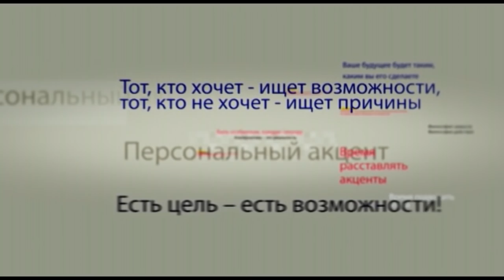Алексей Петрович в программе «Персональный акцент»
Май 2019 года, несмотря на довольно прохладную погоду, оказался жарким с точки зрения политических событий, но что еще важнее подтвердил отношение большинства наших сограждан к священной памяти павших за нашу свободу в годы Великой Отечественной войны. На самом деле в этом нет ничего удивительного. Более 400 тысяч уроженцев Молдовы сражались с фашистами на фронтах Великой Отечественной войны, и, наверное, нет в нашей стране села, где не стояла бы скромная стела с именами сельчан-фронтовиков. Поэтому вдвойне обидно и глубоко стыдно за тех наших граждан, которые считают героев той войны бандитами, считают, что Молдова и ее граждане - сторона, проигравшая в той войне. А значит, для нас живущих – Марш Бессмертного полка и все, что с ним связано – это наша линия обороны на фронте борьбы за торжество справедливости и памяти. У нас в студии – гость который сделал своим призванием сохранение исторической памяти, восстановление исторической справедливости – руководитель   "Русского  историко-патриотического клуба" председатель Национального координационного комитета "Победа" Алексей Петрович.